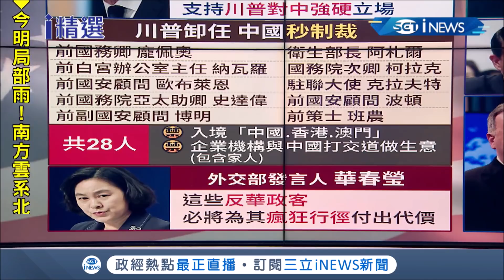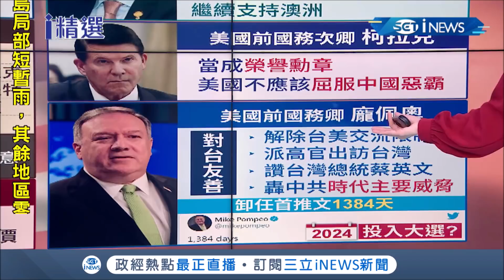"美國回來了"！拜登上任直喊「我沒時間等上好幾個禮拜」政策連發準備好領導全世界│主播 丁士芬│【國際局勢。先知道】20210122│三立iNEWS